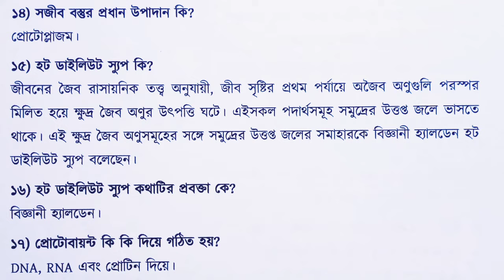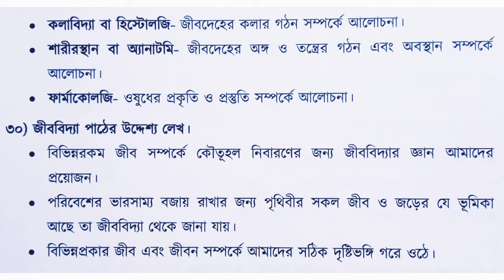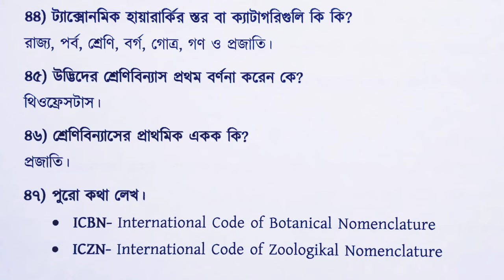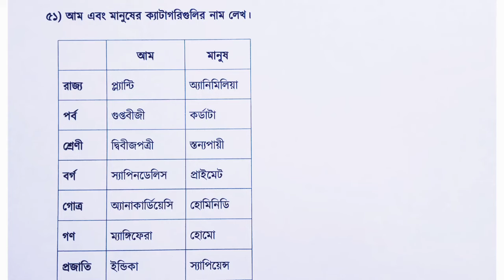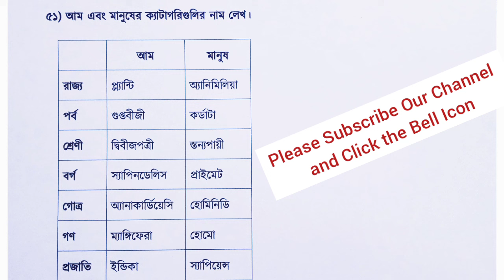Class 9 Life Science Chapter 1 (জীবন ও তার বৈচিত্র্য) question answer // wbbse class 9 জীবন বিজ্ঞান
In this video I will discuss about the class 9 life science chapter 1 all important questions and answers.

ভিডিওটি তোমাদের ভালো লাগলে অবশ্যই একটা লাইক কোরো, ভিডিওটি শেয়ার কোরো।